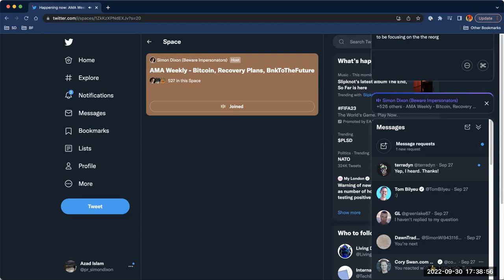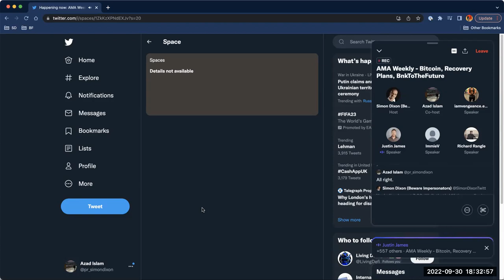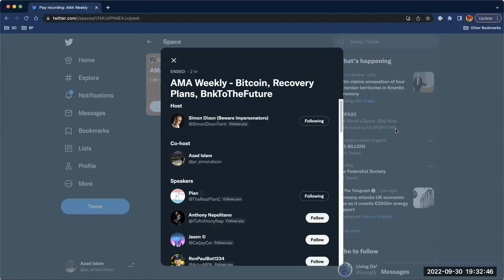AMA Weekly Twitter Space | 30th September 2022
For those of you who weren't able to join the weekly AMA Twitter Space 30th September 2022, straight after the Emergency Broadcast - UK Financial Crisis, here's the full recording.

Main topics covered: Bitcoin, Recovery Plans and BnkToTheFuture.

Should you wish to join Simon Dixon on any of his future Twitter Spaces, please follow him on Twitter

The full recording of the AMA Weekly Twitter Space (30th September 2022) can also be found on Simon Dixon's Twitter

Who is Simon Dixon?

📘 Get a copy of Simon Dixon's book - Bank To The Future Protect Your Future Before Governments Go Bust. The book is an Amazon best seller and sells for $20.

📣 About Simon Dixon:
Simon Dixon regards himself as a finance geek. He's been obsessed with money since his father lost his entire pension in the stock market. As a result Simon Dixon’s entire life's mission has been to understand money at its core, and to get back his fathers pension money (a philosophy that translates for many innocent people who have lost their money through ponzi schemes and the corrupt banking and financial industry).

Big name authors such as Robert Kiyosaki (author of Rich Dad Poor Dad) has described Simon Dixon as - “the leading proponent, expert and the first guy to ever speak about Bitcoin. He is the Bitcoin way ahead of his time guy!”

Simon Dixon mastered in Economics, is an ex-investment banker, stock broker and trader, who left the corporate world back in 2006 to go on to become a public speaker on banking and monetary reform.

In 2011, Simon Dixon published his second book: ‘Bank To The Future - Protect Your Future Before Governments Go Bust’. It was the first published book in the world to include Bitcoin written shortly after Bitcoin launched.

Simon Dixon presented the company he co-founded and is the CEO of Bnk To The Future at the first Bitcoin conference in Europe in 2011 when Bitcoin was $3.

Bnk To The Future is the longest standing company in Bitcoin and the world's first regulated crypto securities business.

BnkToTheFuture.com pooled together investors that later invested in the shares of Bitcoin companies like Kraken, Coinbase, Blockchain.com, Bitstamp, Circle, Robinhood and over 100 others.

Simon Dixon is the Inventor of the first bitcoin bond which launched in 2014 in Iceland.

The former UK Prime Minister, Boris Johnson, sought advice from Simon Dixon on the country's bitcoin strategy.

Isle of Man, the first country in the world to support Bitcoin, also sought advice from Simon Dixon on building ‘crypto valley’.

In 2022, Simon Dixon was invited to El Salvador to meet with President Bukele and government officials to discuss the country's Bitcoin sovereign debt strategy. El Salvador is the first country in history to make Bitcoin legal tender.

In recent times, Simon Dixon has appeared on many popular YouTube channels to share his experience of executing recovery plans for distressed Bitcoin companies such as the Bitfinex recovery hack that Simon was involved in back in 2016.

Simon Dixon has a growing Social Media presence with active followers mainly on Twitter (80K followers)  and YouTube (85K subscribers).

You will find Simon Dixon regularly quoted & appearing in much of the major press & media including BBC, FT, CNBC, Reuters, Bloomberg, Wall Street Journal to mention a few.

Simon Dixon is currently writing his third book - Follow The Money.